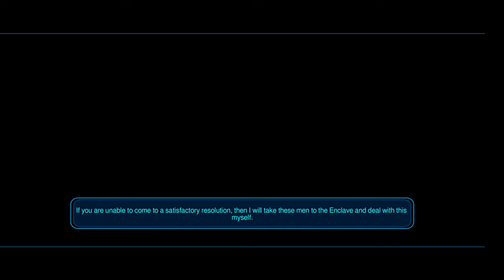Star Wars Knights of the Old Republic Dantooine Part 2/3 - Jedi Trials (Gameplay)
00:00:00 History of Revan, Malak and Exar Kun
00:11:50 What kind of companion?
00:15:30 Krath Hound
00:22:50 Juhani and her Grove
00:34:15 Crystal Cave
00:46:45 Handon vs Rickard
01:08:50 The Mandalorian Threat
01:26:20 Jedi Apprentice to Padawan